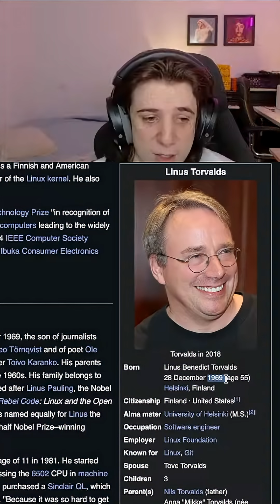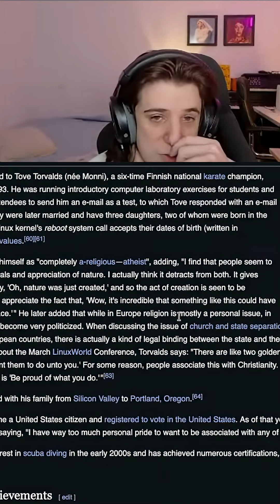Linus Torvalds has entered the chat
Building a non-unix like operating system has its drawbacks...